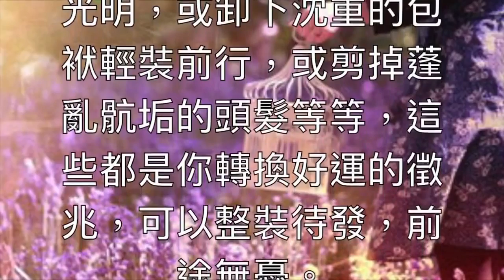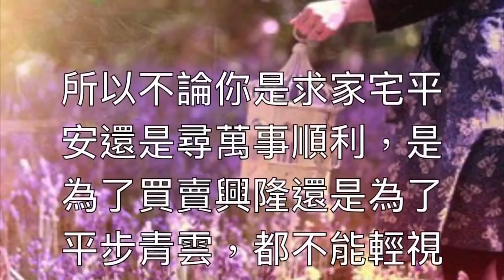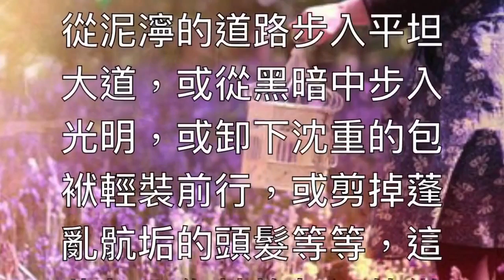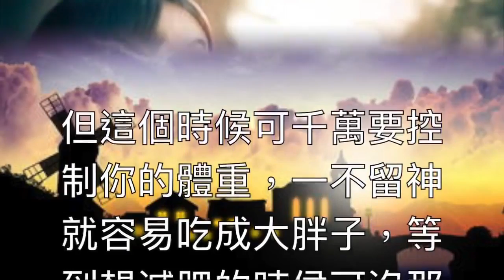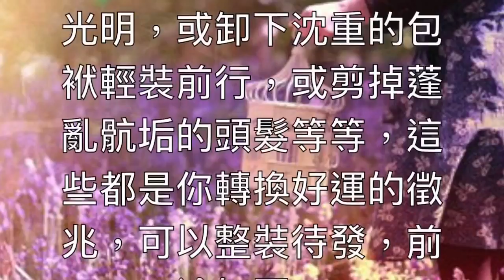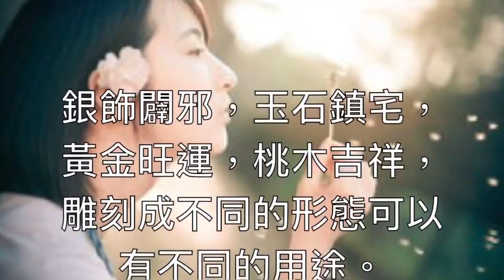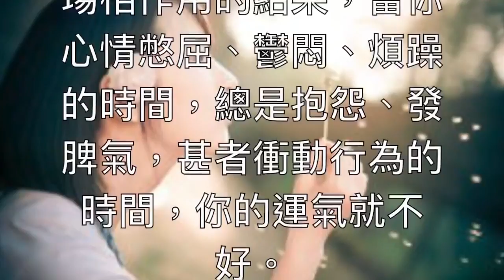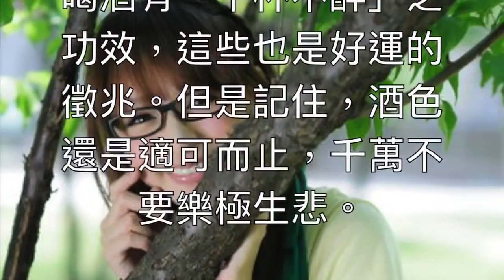十二生肖 屬龍的人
這樣【和你分享頻道】有了新影片，你就會第一個看到的喔！ 【訂閱是免費的】請點選下面.

相信大家都會去買番本12生肖運程書，睇吓自己嘅流年運程，未買嘅，咁就要先睇睇呢條片段，皆因我哋集合本地4大玄學家：蘇民峰、麥玲玲、李丞...

想知道如何靠Youtube賺錢方法請免費點選右邊的連接 歡迎大家發表自己的意見，希望大家.